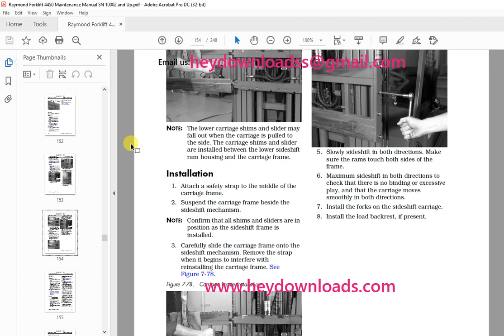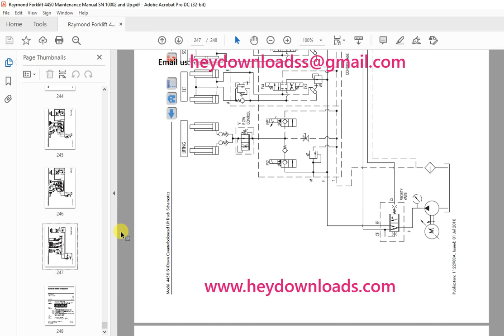Raymond Forklift 4450 Sit-Down Counterbalanced Lift Truck With The ACR System™ Maintenance Manual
Raymond Forklift 4450 Sit-Down Counterbalanced Lift Truck With The ACR System™ Maintenance Manual 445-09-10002 and up

Language : English
Pages :248
Downloadable : Yes
File Type : PDF
Size:13.4 MB